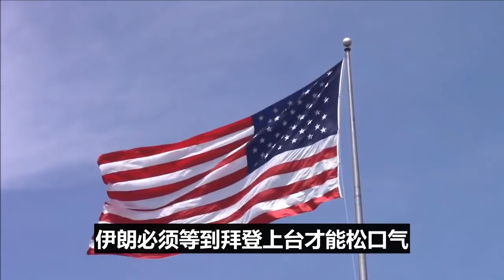趁你病！要你命！伊朗传来重磅消息！特朗普彻底傻眼！伊朗一把尖刀！捅进美国最大软肋！